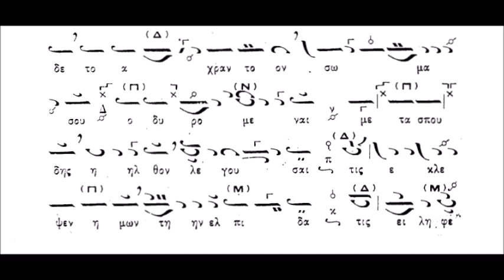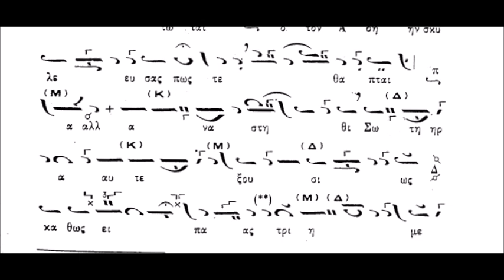Κυριακή των Μυροφόρων Δόξα του Εσπερινού (ΚΑΡΑΜΑΝΗ)